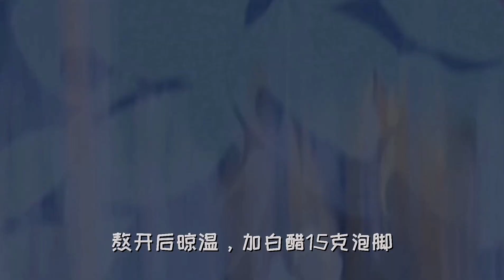九玄小针略之181脚气2-1小偏方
起初脚软没有力气，接着行动不便。如果两脚肿痛过膝盖，或有热的感觉并且同时有怕冷发热的为湿脚气；如果两脚感觉是冷麻并且不肿不热，甚至有肌肉消瘦的为干脚气；如果突然有气喘不上，呼吸急促，胸闷心慌，眼花耳聋，昏聩呕吐的现象为“脚气冲心”，属危症。夏季多发。
我们推荐一个治疗脚气的小偏方。
小偏方：甘草10克，大黄10克，艾草灰20克，秦皮20克，加水适量，熬开后晾温，加白醋15克泡脚。